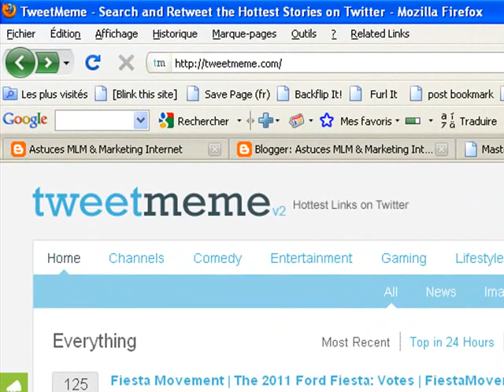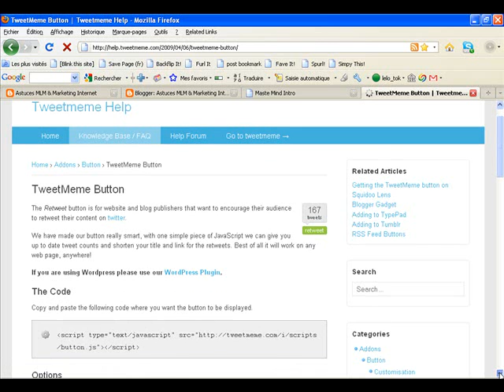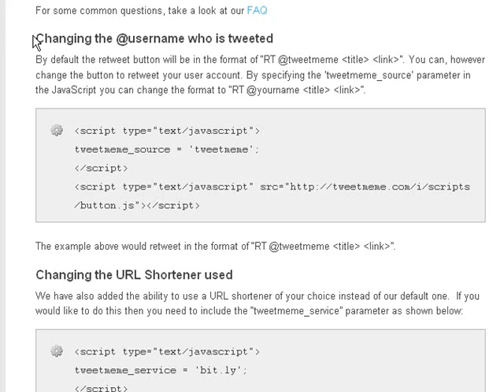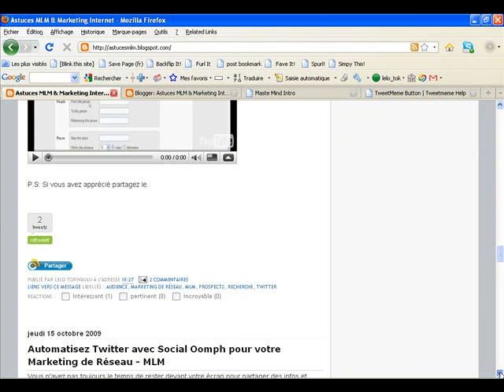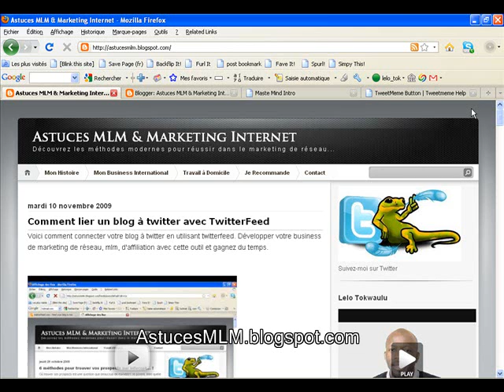(Marketing de réseau) - Ajoutez un bouton RT sur votre blog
Twitter est désormais incontournable pour vos efforts de marketing et de promotion, que ça soit dans le marketing d'affiliation, marketing de réseau, mlm, marketing direct ou tout simplement pour diffuser quelconques informations. C'est pourquoi vous devez postez vos articles ou sites web sur twitter et inciter tous les visiteurs de votre blog ou site à les partager aussi et vous pouvez le faire d'une manière simple un bouton ReTweet (RT).